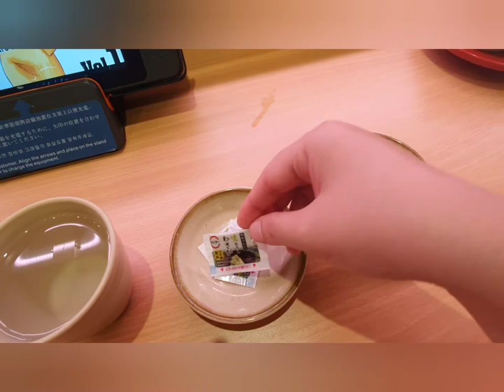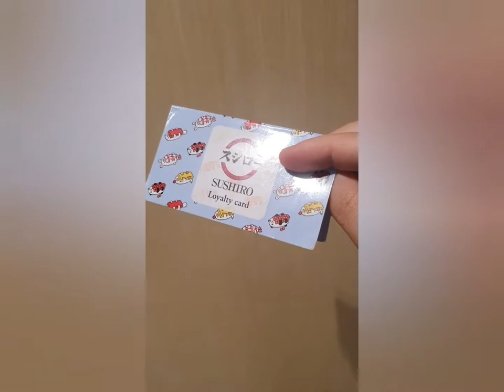Vlog / Sushiro Conveyor Belt Sushi for Lunch / 日本旋转寿司 / Restaurant in Singapore / Lot 1 Mall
This is my 2nd time here to eat the sushi at Sushiro Restaurant Lot 1 outlet in Singapore.

I got to have the Ebi miso ramen, broiled salmon belly, bamboo shoot tempura nigiri (limited time only), shrimp tempura, crab stick salad, cold chawanmushi (my first time having it) and lastly the pudding. Surprisingly,  the cold chawanmushi ( with scallop and prawn inside too tasted quite good and yeah I find it tasted just like very cold pudding.